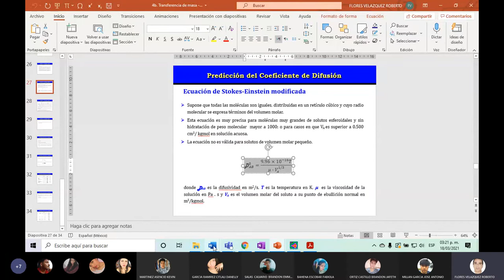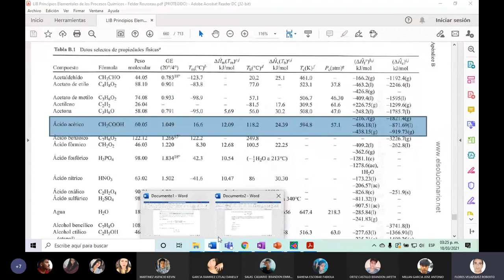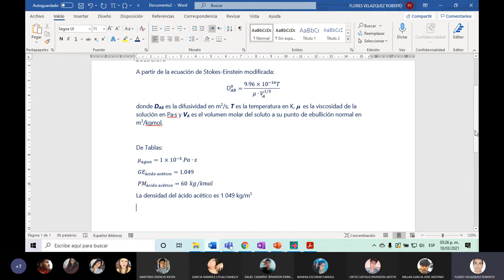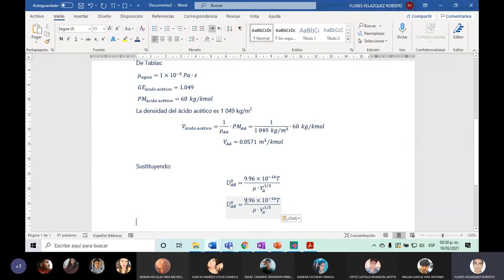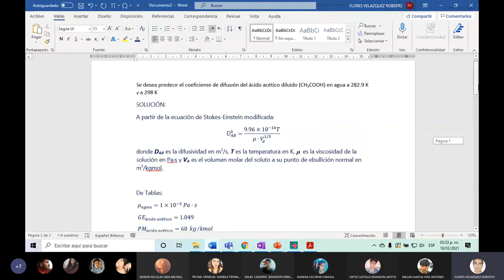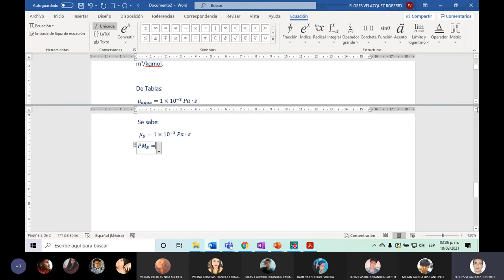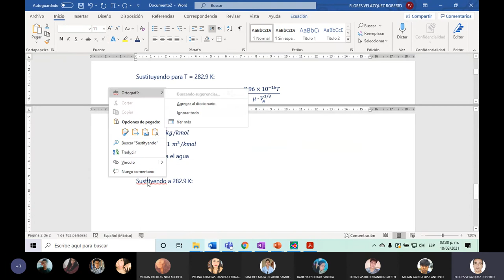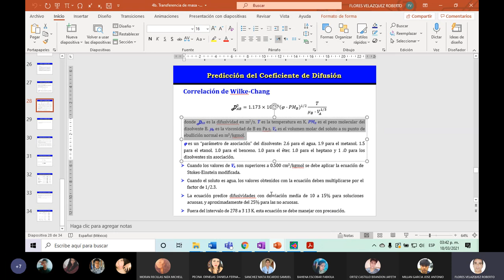Cálculo de la difusividad en soluciones diluidas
Fenómenos de Transporte 2 (Semestre 6)